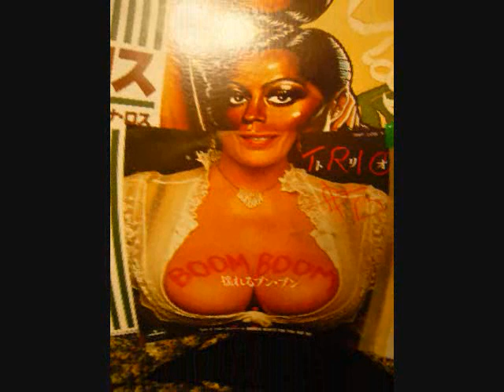MEGATON / XARP & DOCUTT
Produced by : ADAPTATIONS (MTK FUNKTION)

XARP of MTK FUNKTION & DOCUTT

TOKYO JAPAN REAL SOUND. 2010..